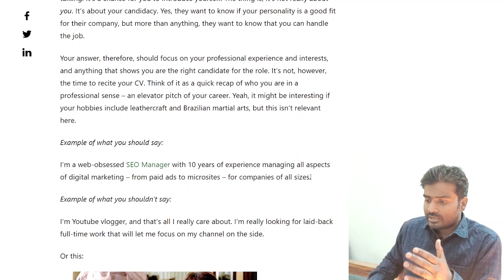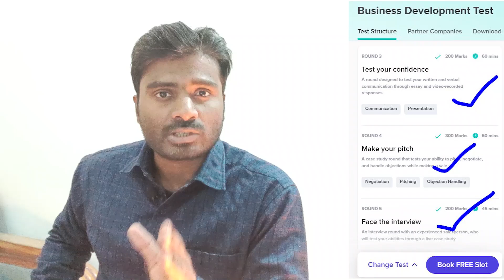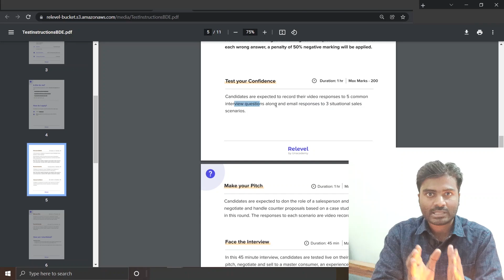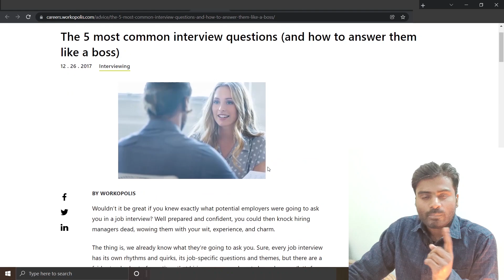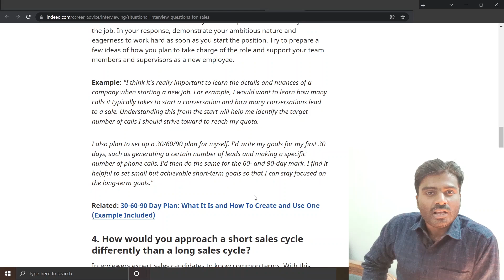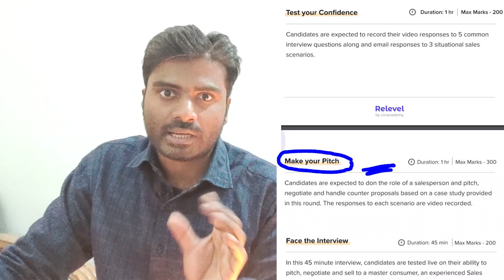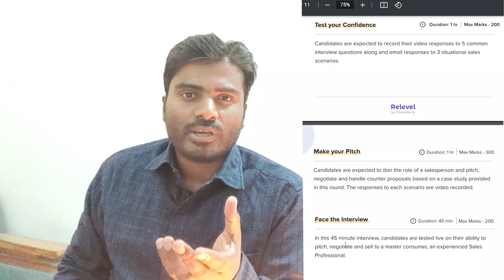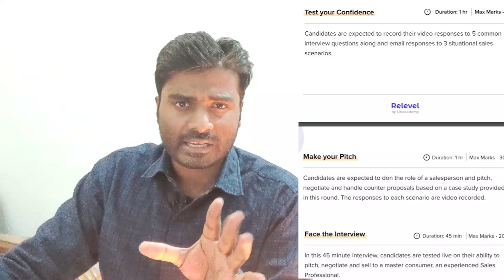How to CRACK RELEVEL EXAM | Relevel Exam by Unacademy | 15Lakh+ Package |DO'S & DONT'S for Interview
🤩👉 Get a course of Advance Excel for worth ₹1500 absolutely FREE!

🔵𝗦𝗧𝗘𝗣𝗦 𝗧𝗢 𝗥𝗘𝗗𝗘𝗘𝗠 𝗔𝗗𝗩𝗔𝗡𝗖𝗘 𝗘𝗫𝗖𝗘𝗟 𝗖𝗢𝗨𝗥𝗦𝗘 𝗪𝗜𝗧𝗛 𝗖𝗘𝗥𝗧𝗜𝗙𝗜𝗖𝗔𝗧𝗜𝗢𝗡  𝗙𝗢𝗥 𝗙𝗥𝗘𝗘.👇
🌟1) CLICK ON THE ABOVE LINK
🌟4) START LEARNING THIS COURSE FOR FREE, COMPLETE IT TO GET CERTIFICATION.

3) Get a course on financial planning worth Rs1000/- for absolutely FREE!!!

4)𝗚𝗲𝘁 𝗦𝗵𝗮𝗿𝗲 𝗠𝗮𝗿𝗸𝗲𝘁 𝗖𝗼𝘂𝗿𝘀𝗲 𝗳𝗼𝗿 𝗳𝗿𝗲𝗲 (Use Code - SB100)

Hindi, jobs, relevel Business development test 2021,relevel Business development test syllabus, relevel Business development test, relevel 2021,relevel review, Business developer, jobs for freshers, any graduate can apply, 15 lakhs + package,  unacademy job, relevel by unacademy, how to crack relevel exam , bda profile exam, question and answers for interview, how to prepare for exam